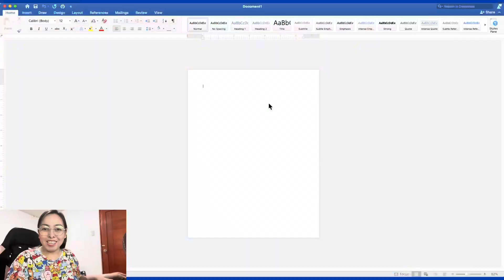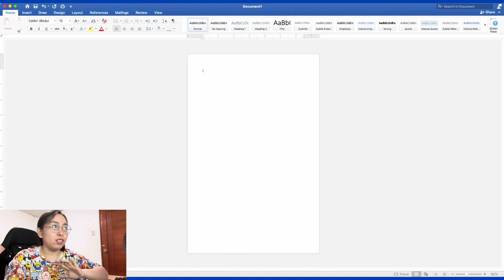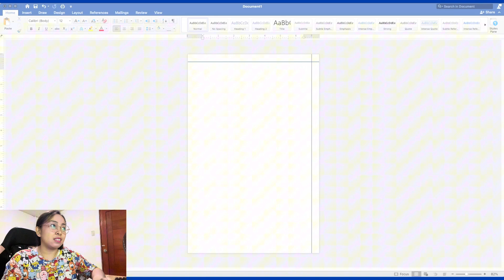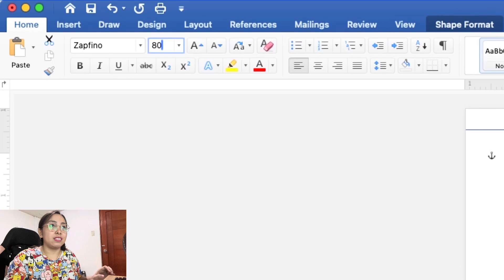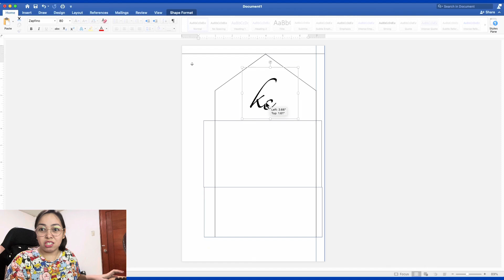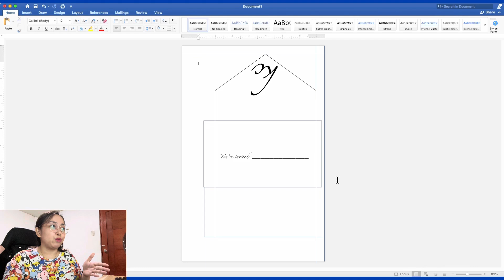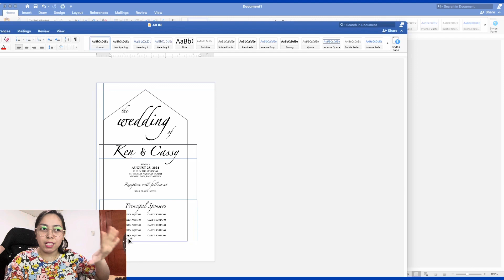SIMPLEST, EASIEST & CHEAPEST WEDDING INVITATION | Part 2 | Cassy Soriano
Are on you a tight budget for your wedding invitation? This video is for you. You can create your simplest, easiest and cheapest invitation using Microsoft Word. Try it.